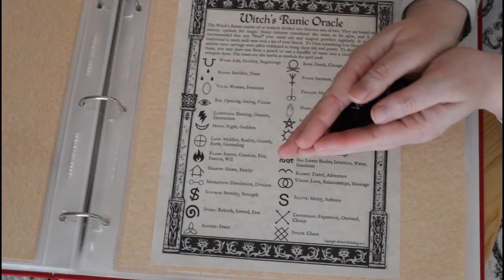Gendered Magick in Witchcraft ... I'm so over it!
Gender norms, sexism, and homophobia got kinda "baked in" to *certain parts* of Witchcraft, and I'm over it. (Gendered magick. that is. I'm still WAAAAY into Witchcraft!) Happy Pride, y'all. =) Let's explore this topic together. (And if you want to explore this in more depth with me, check out the article I wrote for members ev0ke -- That's in the members section, which is only $3 per month! Great value!!)

Grab a free copy of my RITUAL GUIDE: Three Rites That Every Traditional Witch Should Know AND/OR (your choice) a free copy of my 13-page Mini Grimoire -- both available on my FREE APP (the Thread). Get it in the Google Play Store

Want to study Traditional Witchcraft with me? Check out the Red Thread Academy course(s)

I make BoS Pages that are classically woodcut-styled, textually rich and unlike the others.

BACKGROUND GOODIES:
* Flameless Pillar Candle Set w/ remote
* Hand Carved Wooden Dragon Statue
* Handcrafted AleHorn
* Cane Toad Pouch
* Coupe-Style Cup (Stainless, set of 2 -- note: mine is silver, but eh!)

MY BOOKS:
Related to Witchcraft:
* Witches' Key to the Legion: A Guide to Solomonic Sorcery
Related to Aphrodite:
* Wisdom of Love: Cowrie Divination System

EQUIPMENT I USE TO MAKE MY VIDEOS:
* Canon Rebel T7/Eos 2000d DSLR camera
* Insignia Omnidirectional Lapel Mic
* Moto G7
* Softbox Lights